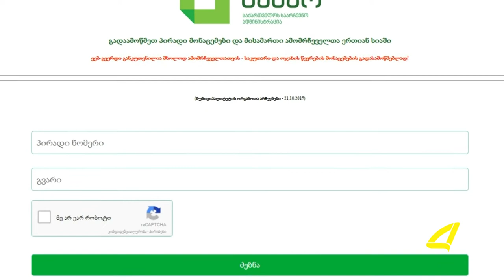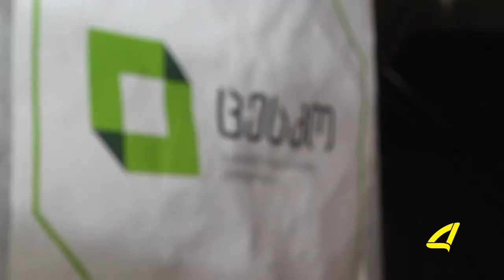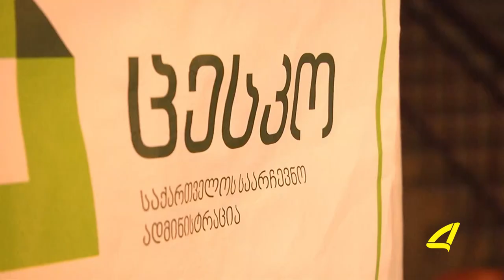როგორ მივცეთ ხმა - ტექნიკური პროცედურები 20- 10- 2017